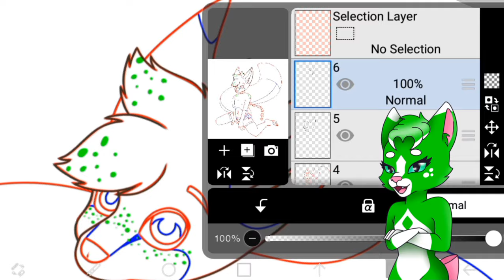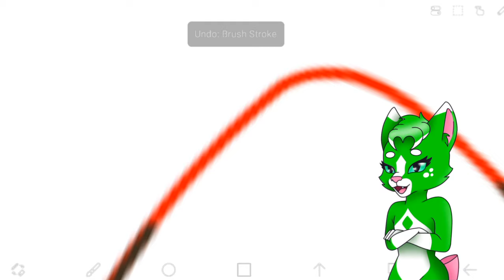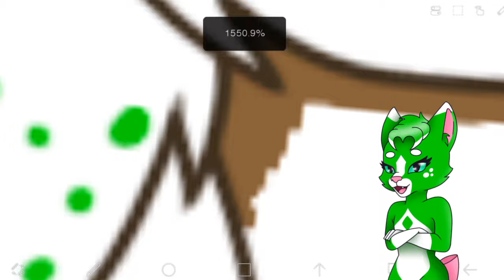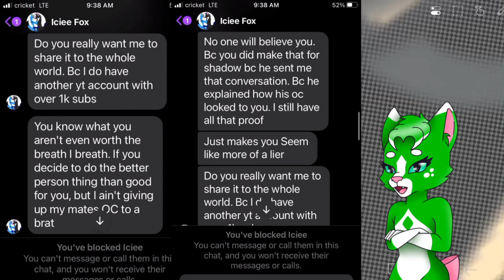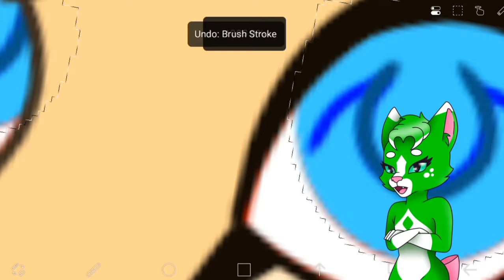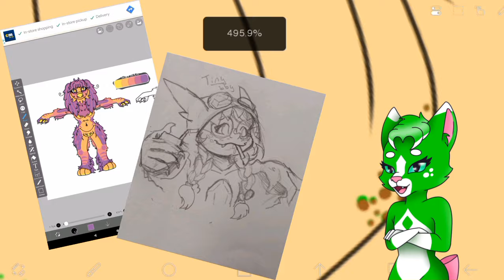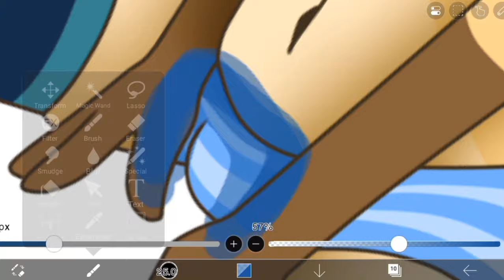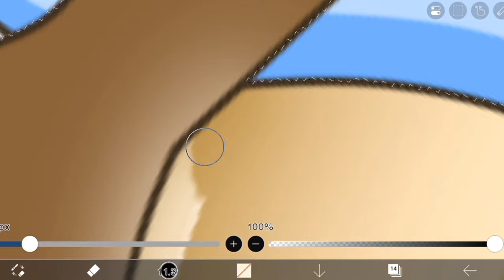BREAKING NEWS: Common Designs Can Be Stolen?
Hello my kittens!
I need to state it here too to NOT find and harass the people I mention in this month's video. This is a video simply for them to reflect on their behavior and not meant as an attack.
If I find out one of you have done what I said not to do, you are not one of my kittens.

If you like my art, my prices are listed at
htp://periprice.carrd.co

💜Hope all your mornings are filled with fruit juice and sugar💜